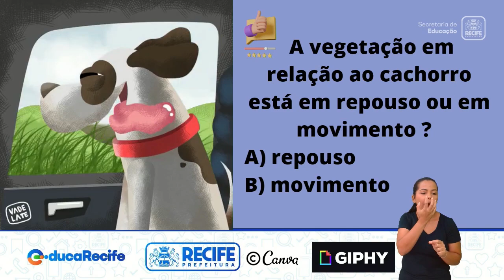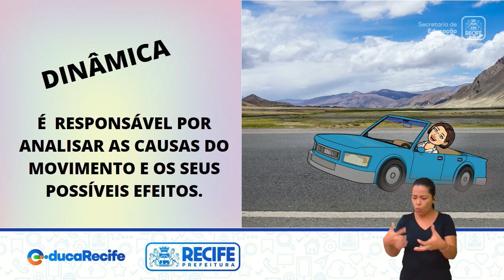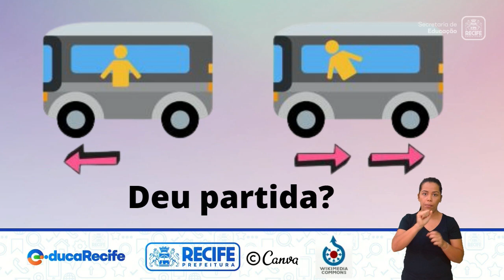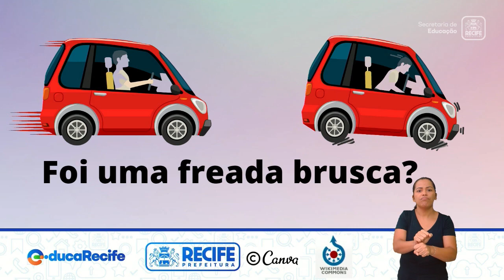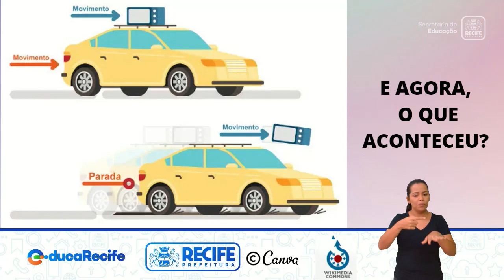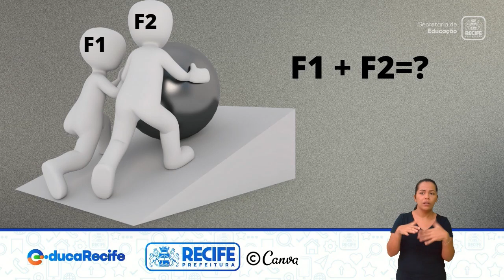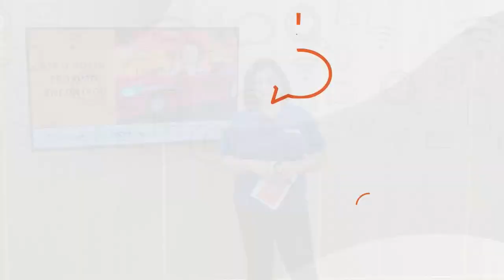10 11 22 - 7ºANO - CIÊNCIAS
CIÊNCIAS
TEMA: DINÂMICA: FORÇA, ACELERAÇÃO E VELOCIDADE
PROFESSORAS: ISABEL  BORGES E  CLAUDIA ALBUQUERQUE